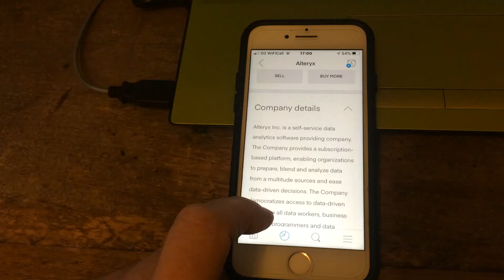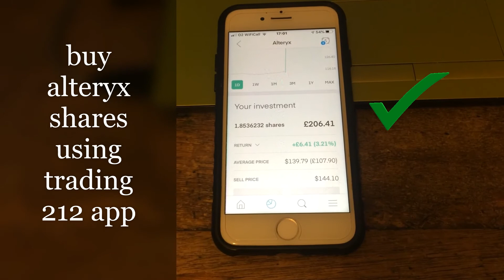buy alteryx stock